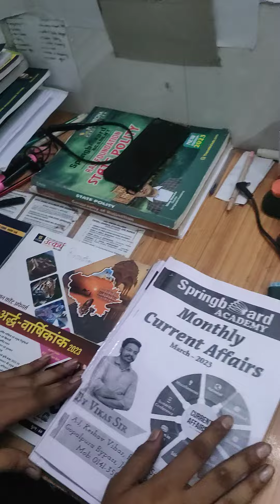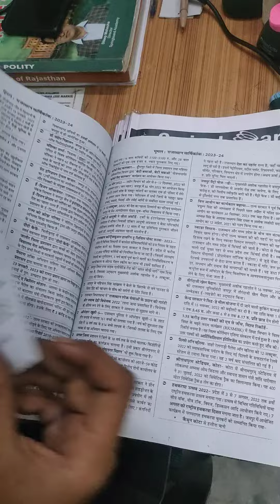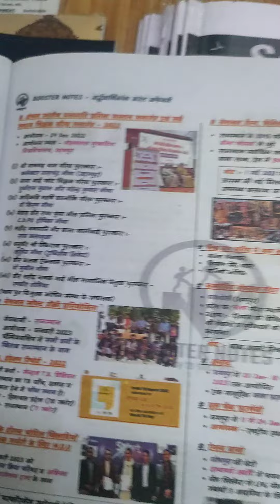rajasthan current affairs kha se pade